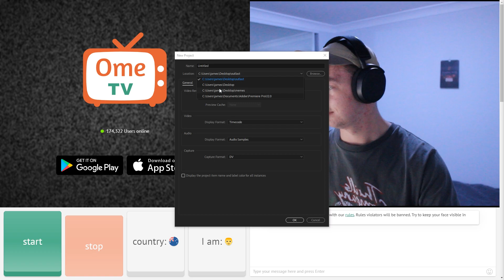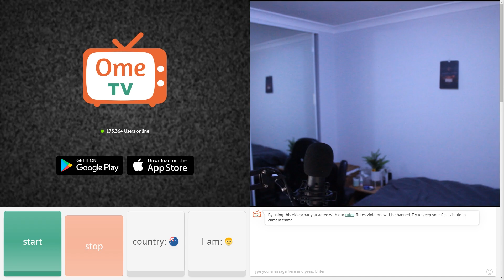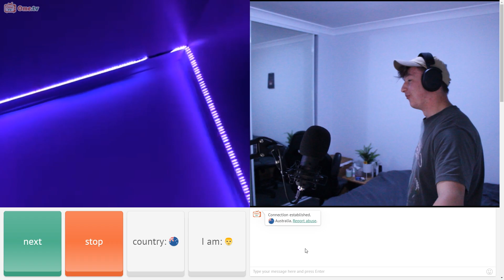australian omegle is INSANE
be sure to demolish the like and sub button, cos this video is sooo different to what i normally do 🥰

Friends in Video 🤣:
Jarv: @j6rvis
NMFO: @ioN_NMFO
Tours: @ioNizedTours
Control: @ControlWKD
Jetson: @Jetson

In today's video, see us fellas take on Ome.tv (a new version of Omegle). We went on Discord and Ome.tv and come across some nutty charcters and even get a little raunchy 😳
Be sure to watch the whole video to see how messed australian omegle is absolutely insane 😱